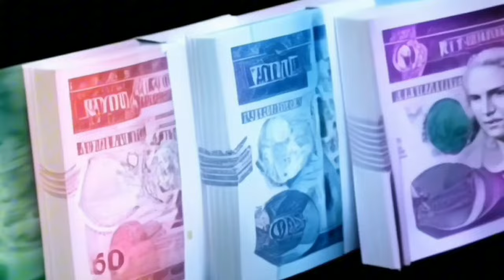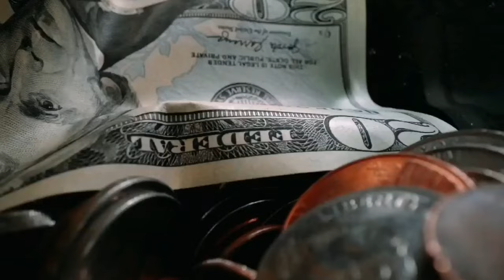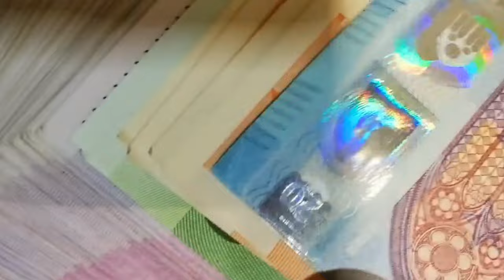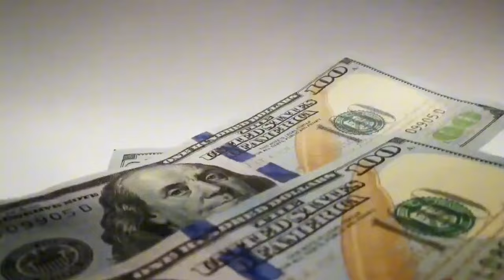ዶላር ከ100 በለጠ !! ባንኮች ኮሚሽን ማስከፈል ተከለከሉ !! ብሔራዊ ባንክ ጣልቃ ይገባል !! አየር መንገድ ፍተሻ ሊያስቀር ነው !! Dollar Info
ዶላር ከ100 በለጠ !! ባንኮች ኮሚሽን ማስከፈል ተከለከሉ !! ብሔራዊ ባንክ ጣልቃ ይገባል !! አየር መንገድ ፍተሻ ሊያስቀር ነው !! Dollar Infoየማህበር ቤት ተጀመረ የአዲስ አ የማህበር ቤት ምዝገባ ተራዘመ !! የአከራይ ተከራይ ማስጠንቀቂያ ኢንግሊዝ ስደተኞች ማስወጣት ጀመረች !! የመታወቂያ ቅጣት ተጀመረ !! የቡና ንግድ በኮ!! Business Informatioአስንጋጭ መረጃ !! ከ1 ሚሊዮን ብሔራዊ ባንክ አዲስ አሰራር ጀመረ !! ቤት የፈረሰባችሁ አቤቱታ ተጀመረ !! ራይድ መኪና አቀረበ !! ብዙ የውጭ ዜጎች ንክ ላይ !! ሴቶች በግብር ሊደገፉ ነው!! Black Market Informationተወሰነ የአዲስ አበባ ሰራተኞች ጉዳይ !! ከተማ አስተዳደሩ ሳያውቅ አፈረሰ !! የብሔራዊ ባንክ ፈተና !! ብድር ተራዘመ Addis Ababa House Infoመንግሥት ብድር መክፈል ከበደው !! ከቀረጥ ነፃ የምታመጡ ተጠንቀቁ !! ጉምሩክ አመረረ !! Ethiopian International News / Tax Infoመሬት ቤት የምትገዙ ተጠንቀቁ !! የጨረቃ ቤቶች ይመዘገባል ወይ ? የመሬት ስም ማዛወር ተከለከለ !! Adsis Ababa House Informationቤት በሚሊዮን ቀነሰ !! በካሬ ከ 40ሺ በላይ ቀነሰ !! ቤት ለምትገዙ አስደሳች መረጃ !!Addis Ababa House Priceየብርሃን ባንክ ሙስና እና ኪሳራ !! በዕጅ የሚታሰር ካርድ መጣ !! አካውንት መክፈት ሊቀር ነው !! Ethiopian Bank Informationአሀዱ ባንክ በጣም ብዙ ከሰረ !! ኢትዮጵያ በይፋ ወደብ ጠየቀች !! Bank Information / Red Sea Polticsየምንዛሬ መረጃ !! ኢሚግሬሽን በጉቦ ብቻ ሆነ !! Black Market Informationአዲስ አሰራር መጣ !! ከ20ሺ በታች ዕቃ ማስመጣት ታገደ !! ብሔራዊ ባንክ አመረረ !! Dollar Informationውጭ የምትኖሩ ዕድሉን ተጠቀሙ !! መኪና ከቀረጥ ነፃ ለምትፈልጉ !! ሙሉ መረጃ !! Duty Free Cars Information / The Whole Processመኪና የምታስመጡ ተጠንቀቁ !! ከስደት ተመላሾች መኪና ተወረሰ !! ጉምሩክ ብዙ መኪኖች ጨረታ አወጣ !!Ethiopian Car Informationአዲሱ የመኪና ህግ !! ከ2ሺ ሞዴል ጀምሮ ሊወገድ ነው !! መኪና ሊቀንስ ነው !! Ethiopian Car Informationመንግሥት ጥቁር ገበያ ከበደው !! ብዙ ቤቶች ተመረቁ !! የወደብ ነገር አሳሳቢ ሆነ !! Black Market Information የልማት ባንክ ሰራተኞች ተደበደቡ !! የፓስፖርት መረጃ !! Ethiopian Informationውጭ ላላችሁ !! የማህበር ቤት መረጃ ወጣ !! አዲስ ኦንላይን ክፍያ ተጀመረ !! Addis Ababa House Informationየኮንደምንየም መረጃ አዲስ የመሬት ህግ ወጣ !! Addis Ababa House Informationባንክ ብር ለምታስቀምጡ !! አዲስ አሰራር መጣ /ከ 100ሺ በላይ ለምታስቀምጡ !! National Bank Informationብሔራዊ ባንክ ምንዛሬን ሊቆጣጠር ነው !! ጥቁር ገበያ አሳሳቢ ሆነ ! Informationጥቁር ገበያ ከቁጥጥር ወጣ !! ቻይና የኢትዮጵያን ዶላር ያዘች !! ከቻይና ባንክ ጋር ድርድር ተጀመረ !! Black Market Informationጥቁር ገበያ ጨመረ !! አዲሱ የምንዛሬ ፖሊሲ !! Black Market Informationበጣም ቅናሽ ቤት !! በካሬ 46ሺ ብር !! አዲስ አበባ ውስጥ !! Addis Ababa House Informationየማህበር መሬት ዕጣ ወጣ !! 1226 ፋብሪካዎች ተዘጉ !! ፓስፖርት መስጠት ተጀመረ !! Addis Ababa House Informationበኢስራኤል ኢትዮጵያዊያን ተገደሉ !! 500 ሺ ሰው ውጭ ሊላክ ነው !! በአለማቀፍ ነዳጅ ጨመረ !! Work Visa Informationጥቁር ገበያ እጥፍ ሆነ !! የምንዛሬ መረጃ !! Black Market Informationከክልል ብር ማስወጣት ቆመ !! የገቢዎች የኢትዮጵያ ኤምባሲ ተደበደበ !! የቤት ካርታ በሚሊዮን ገባ ! ብሔራዊ ባንክ አስጠነቀቀ !! Addis Ababa House Informationየ70/30 መኖሪያ ቤት መረጃ ወጣ !! አዲስ አበባ መግባት ተከለከለ !! ብዙ ዕቃዎች ታገዱ !! Addis Ababa House Informationመኖሪያ ቤቶች ተሰጡ !! አየር መንገድ በረራ ጨመረ !! Addis Ababa House Informationንግድ ባንክ 7% ተመላሽ አደረገ !! በጣም አዋጭው ቢዝነስ !! መኪና 25% የሚቀንስበት ቦታ !! Addis Ababa Car Marketቤት 75ሺ ብር በካሬ !! የበዓል የቤት ሽያጭ !! Addis Ababa House Informationቤት 75ሺ ብር በካሬትራኮን ሪልስቴት እሳት አደጋ ደረሰበት !! አየር መንገድ በረራ ጨመረ !! ኮንትሮባንድ በዛ !! Addis Ababa House Informationየበዓል የምንዛሬ መረጃ !! የተሽከርካሪ እግድ ወጣ !!ብዙ ንግድ ፍቃድ ወጣ !! Black Market Informationጉምሩክ አመረረ !! ወር በጥቁር ገበያ ሆነ Informationአዲስ ህግ ወጣ !! ውጭ እስር ተጀመረ !! አዲሱ የድርጅቶች እርዳታ !! Work Visa Informationምንዛሬ ጠፋ !! መንግሥት ምንዛሬ ቸገረው !! ዘመናዊ መኪኖች ገቡ !! ፌክ ካርታ በዛ !!Black Market Informationብሔራዊ ባንክ ማስጠንቀቂያ አወጣ !! ውጭ ለምትሄዱ ስልክ ቁጥር ውሰዱ !! Black Market Informationዶላር ሊሰጥ ነው !! ነዳጅ ጨመረ !! ውጭ ያሉ ከማህበር ቤት ታገዱ !! Dollar Informationቪዛ ቀላል ሊሆን ነው !! አዲስ አበባ የሚፈርሱ ሰፈሮች !! ዘይት ስትገዙ ተጠንቀቁ !! Addis Ababa House Informationብሔራዊ ባንክ አዲስ ህግ አወጣ !! ተጠንቀቁ !! ብድር ቶሎ ውሰዱ National Bank Informationቀላል ብድር ተጀመረ !! ኤርፖርት በጣአዲስ የዶላር ህግ ወጣ 70/30 የነበረው የውጭ ምንዛሪ ለሚያመጡ የሚፈቀደው የብሔራዊ ባንክ ህግ ተቀይሮ 50/50 ተደረገ !! ይህም ኤክስፖርት ያበረታታል import ደግሞ ይደግፋል !!ዶላር ለምትልኩ መረጃ !! አየር መንገድ አነጋጋሪ ሆነ !! Dollar Information#ሀዋላ ገንዘብ dollar ሱቅ ውጭ ብድር አዲስአበባ ብር ጥቁር ገበያ#black market#የምንዛሬ መረጃ#ዩሮ#ባንክ#ethiopian business#ድርሀም ስንት ገባ ዩሮ ስንት ገባ ጥቁር ገበያ ስንት ገባ የብድር መረጃ ድርሀምየጥቁር ገበያ ከባንክ በእጥፍ ጨምሮ ይገኛል። በአዲስ አበባ የተለያዩ የውጭ ገንዘቦች በህገ ወጥ በጥቁር ገበያ እየተሸጡ ነውሰሞኑን ዶላር ይጨምራል በመባሉ እና በሌሎችም የግንባታ ዕቃዎች ዋጋ መጨመር ምክንያት የቤት ዋጋ ሊጨምር ነው !! ቤት የመግዛት እና ገዝቶ የመሸጥ ፍላጎት ያላችሁ በውጭም ሆነ ሀገር ቤት የምትኖሩ የኢትዮጵያ ገንዘብ የመግዛት አቅሙ እየተዳከመ ባለበት በአሁኑ ግዜ ገንዘባችሁን ቶሎ ወደ አሴት መቀየሩ አማራጭ ያለው አይደለም በተለይ ቤት ላይ የምታውሉት ገንዘብ ትርፍ ከየትኛውም ቢዝነስ ጋር አይነፃፀርም ::አረብ ሀገር አውሮፓ አሜሪካ አፍሪካም ሀገር የምትኖሩ ለአከፋፈል የሚመቹ በጣም አዋጭ ቤቶች ላይ ብራችሁን ኢንቨስት አድርጉ !! ባለ 1 መኝታ 2 መኝታ እና ባለ 3 መኝታ ቤቶች እንዲሁም በተለያየ የቅድመ ክፍያ የሚያልቁ አከፋፈላቸው ምቹ ናቸው። getting a nice house in addis ababa is very expensive but having a hou